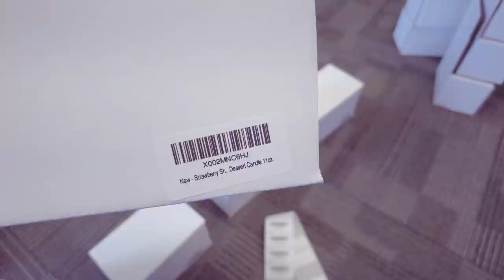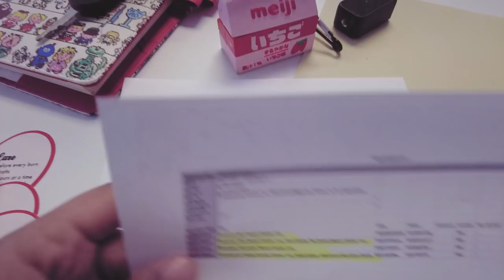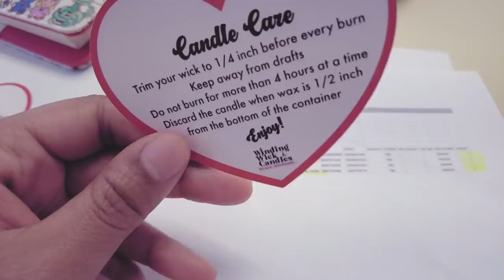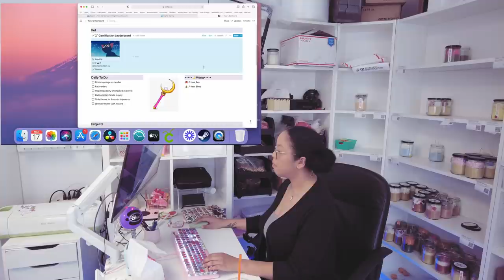STUDIO VLOG- Candle Biz Academy Launch, Amazon Shipment and $20k Wholesale Offer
Candle Biz Academy is opening up again on March 28th!

📊Craftybase is my preferred program to streamline my small business inventory and expense tracking.

Retro keyboard
Desk pad
HP monitor
Monitor arm
Quiet Mouse
6th gen iPad case
Charging dock
Milk box AirPods Pro case

🌟Film Equipment🌟
DJI pocket Mini 2
Neewer Ring Light
Blue Microphone
Zhiyun Crane-M2
DJI Mavic Mini Drone